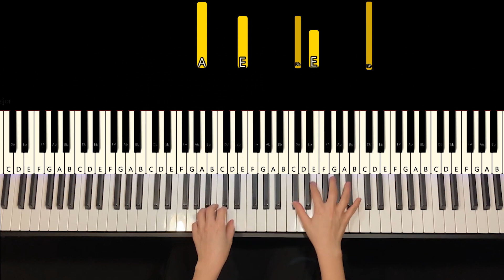[Tutorial] Canon in D_ J.Pachelbel (캐논변주곡)/ Tutorial / Sheet